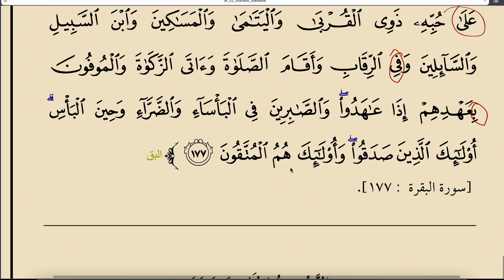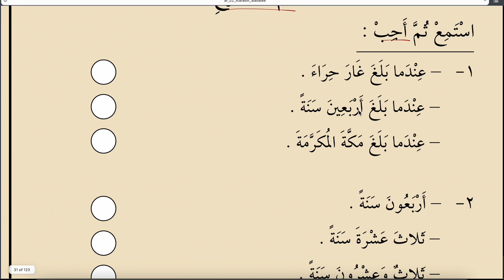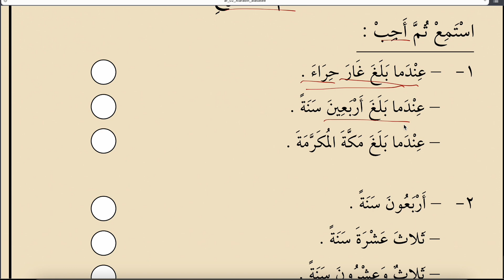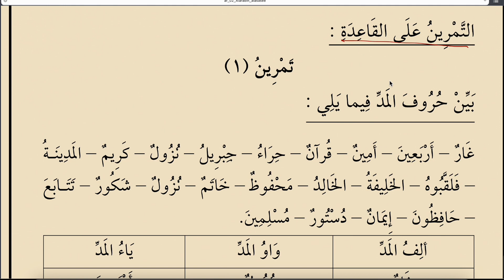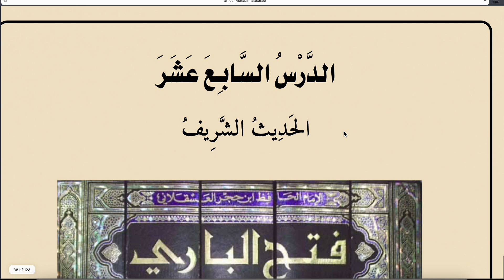KİTABÜL ESASİ 45 (2. KİTAP - 4.ÜNİTE - 16.DERS-4)